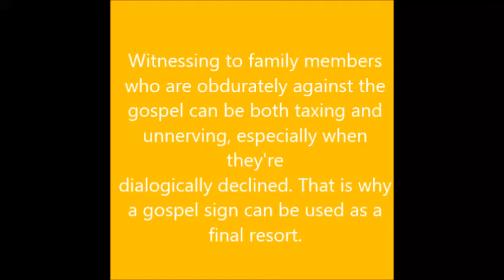Gospel signs for those who don't want to hear it.